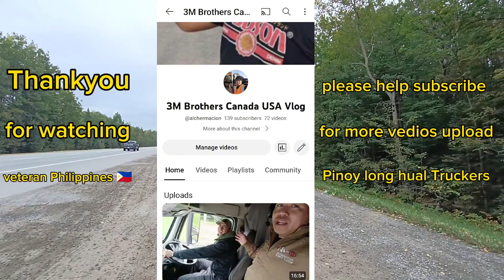pick up load los Angeles